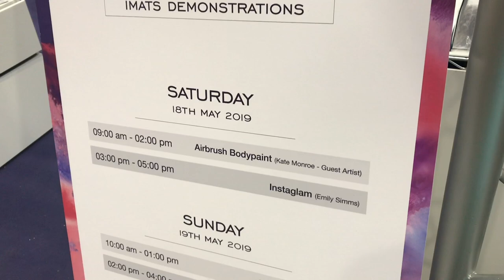IMATS London 2019 Vlog - Body Painting